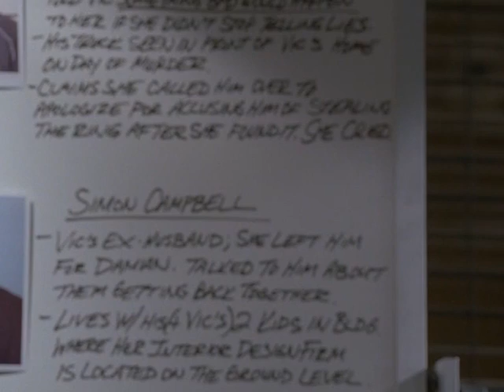Castle Bloopers / Gag Reel S1,S2 & S3 - Stana Katic - Nathan Fillion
Castle Bloopers / Gag Reel S1,S2 & S3

Stana Katic - Nathan Fillion -
Molly C Quinn - Susan Sullivan -
Jon Huertas - Seamus Dever -
Tamala Jones - Ruben Santiago-Hudson